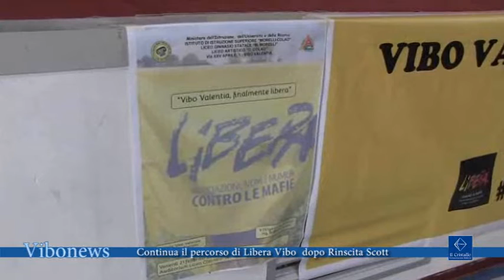Continua il percorso di Libera Vibo dopo Rinscita Scott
In continuità con la manifestazione tenutasi il 24 dicembre scorso, all’indomani dell’operazione Rinascita-Scott, il coordinamento provinciale di Libera ha voluto creare un ulteriore momento di confronto e di incontro tra le autorità territoriali e gli studenti grazie anche al coinvolgimento di Bruno Capece, Comandante provinciale dei Carabinieri di Vibo Valentia, di Camillo Falvo, Procuratore della Repubblica di Vibo Valentia e di Simona Dalla Chiesa, figlia del Generale Carlo Alberto Dalla Chiesa, vittima innocente della mafia..

Intervista Giuseppe Borrello, referente provinciale di Libera Vibo Valentia
Simona Dalla Chiesa, figlia del Generale Carlo Alberto Dalla Chiesa, vittima innocente della mafia.